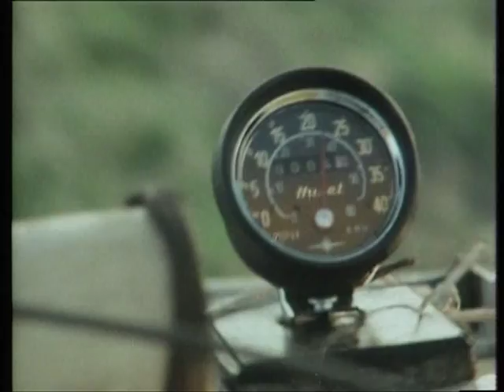BBC Young Scientists of the Year 1978, HEAT 1 (part 2 of 2)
BBC Young Scientists of the Year 1978.  Heat 1 transmitted on 8th January 1978 (part 2 of 2). Contestants: Lanark Grammar School (balloons), Samuel Southall School, Worcester (nematodes), Newcastle upon Tyne Royal Grammar School (crop sprayer). Presented by Paddy Feeny and judged by  Sir George Porter (Director of the Royal Institution), Aubrey Manning (Professor of Zoology, Edinburgh University) and Heinz Wolff (Head of Bio-engineering , Clinical Research Centre, London).